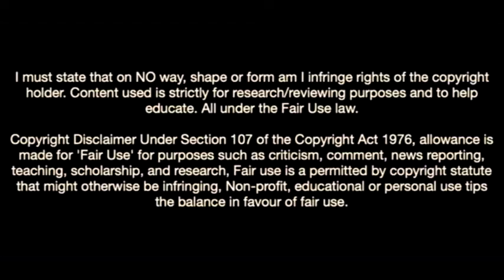Loïc Badé Is a Monster In Defence